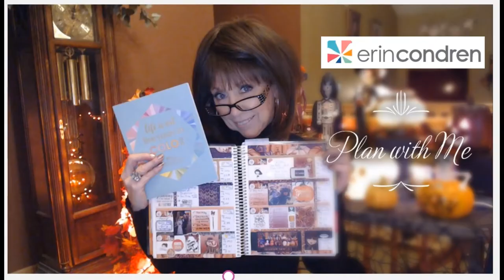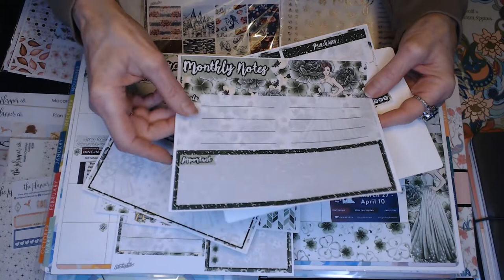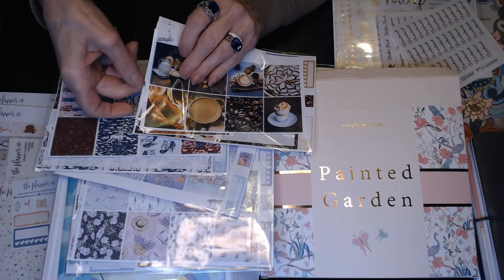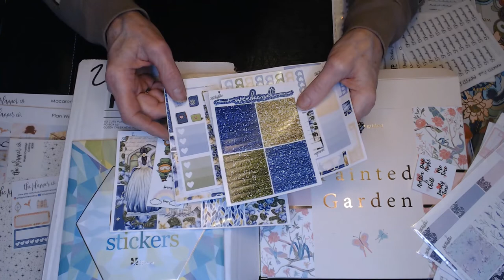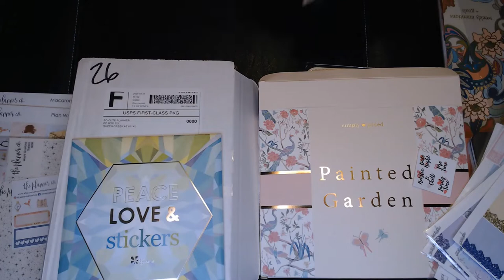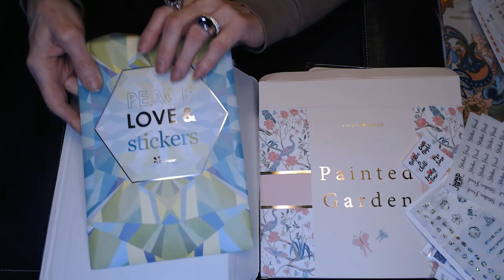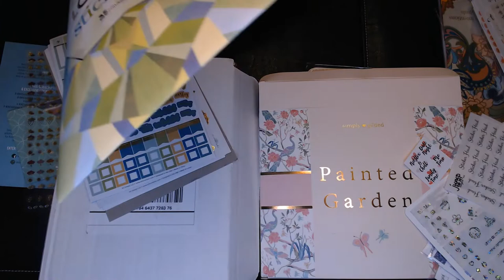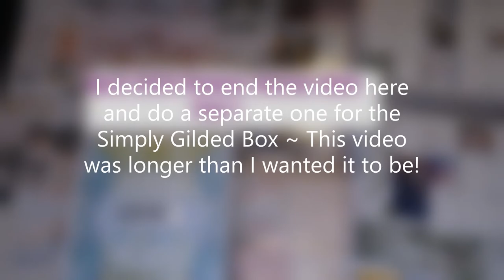April '20 Planner Sticker Haul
Thanks for sharing my Planner Sticker Mini-Haul!

Etsy Stores and Sites Featured in this video:

Jump To It Designs:

The Planner Co Shop

So Cute Planner

xoxox,
nancy